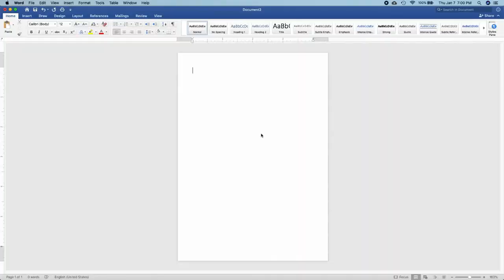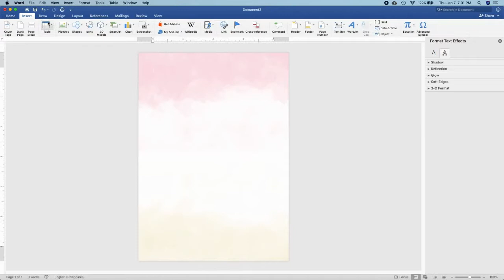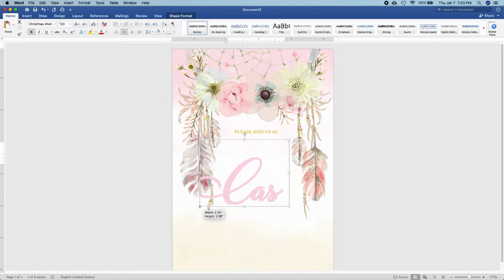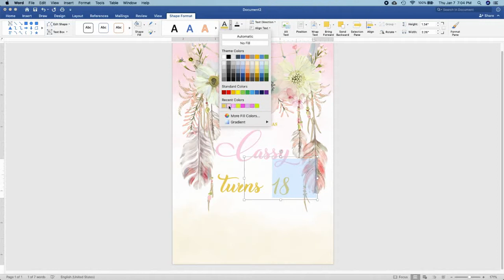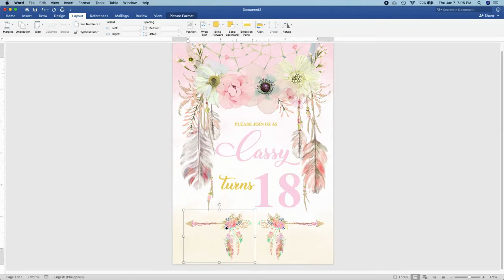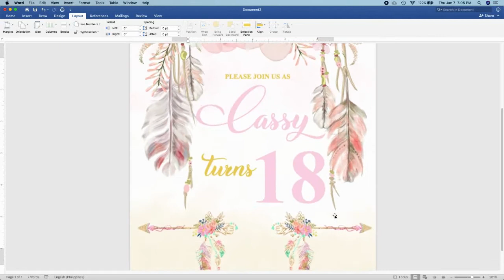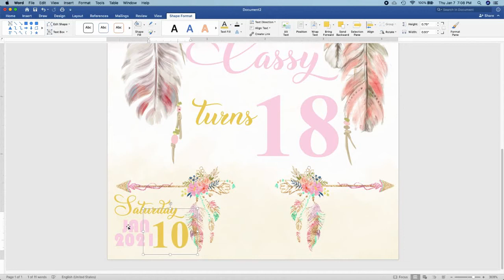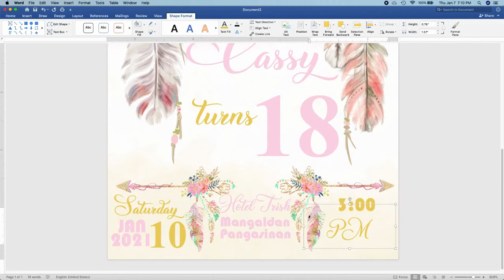Bohemian / Boho Chic Theme | How to make debut invitation in Microsoft Word (MS Word)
Thank you for requesting tutorial for debut invitation using Microsoft Word. Our theme today is Bohemian BohoChic DebutInvitation. I hope you all like it :))

Another invitation tutorial using